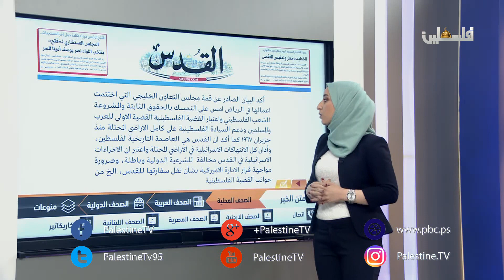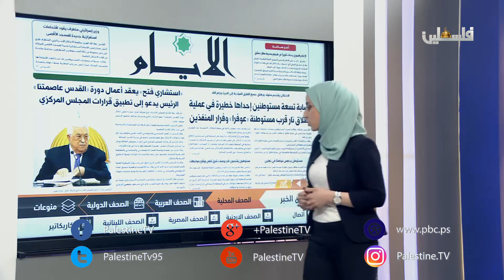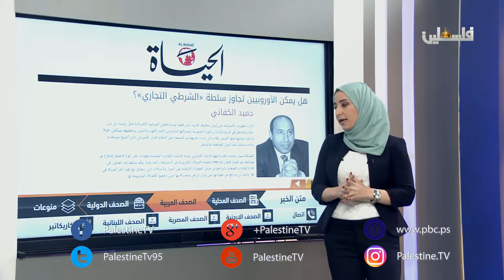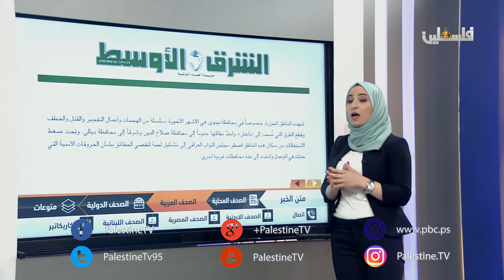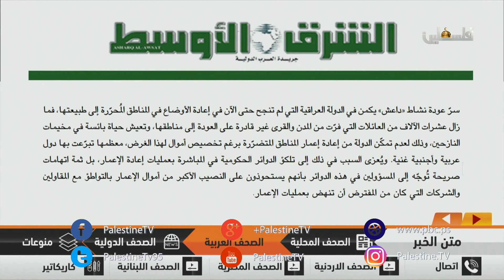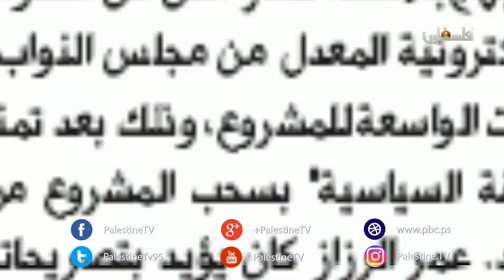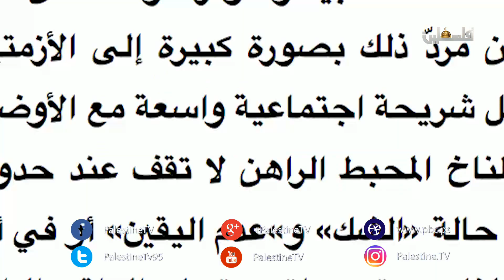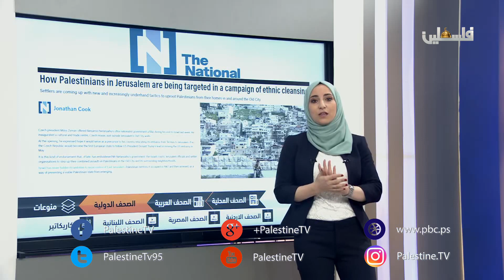متن الخبر - 10/12/2018